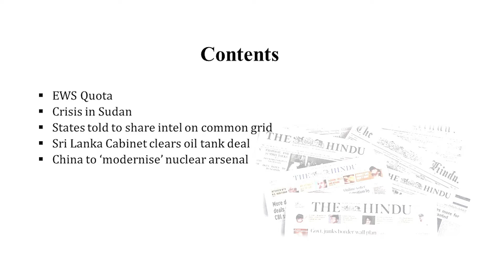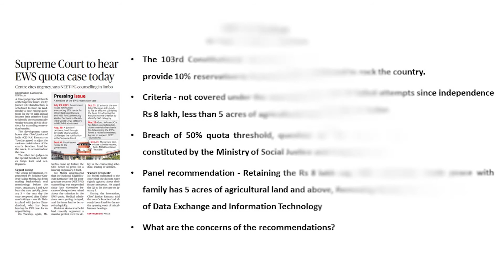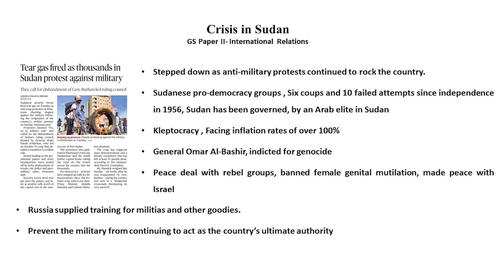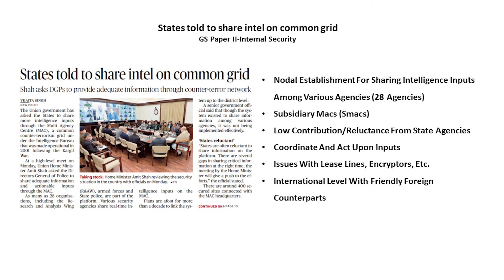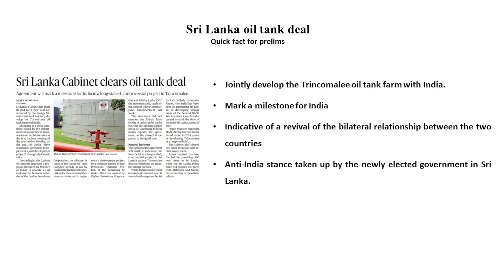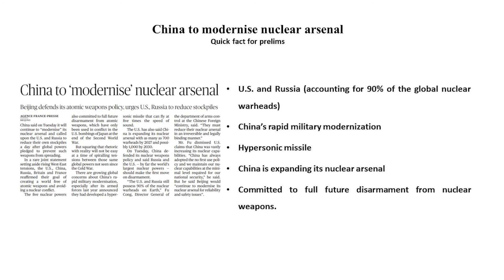Daily Current Affairs |News Analysis | 05 January 2022 |Explained in Malayalam |ASK IAS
Current affairs plays an important role UPSC exam preparation. ASK IAS is providing daily analysis of Current Affairs in Malayalam for easy understanding. It will help the aspirants to understand relevant issues and concepts related to the events.